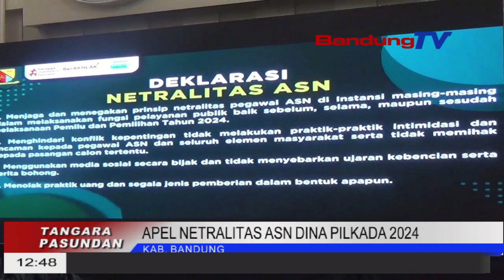APEL NETRALITAS ASN DINA PILKADA 2024